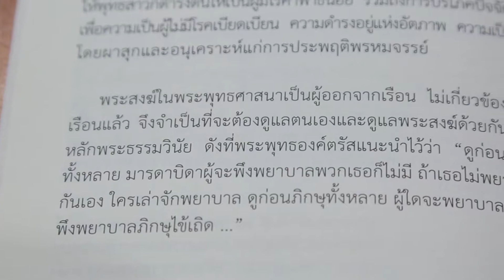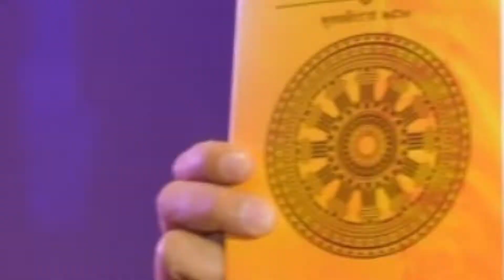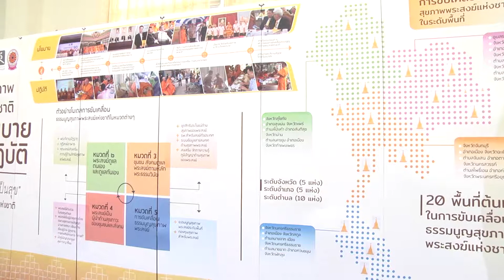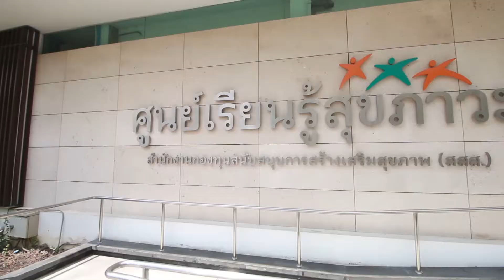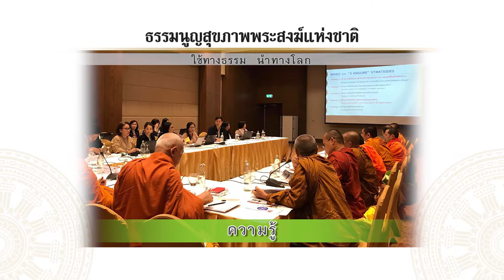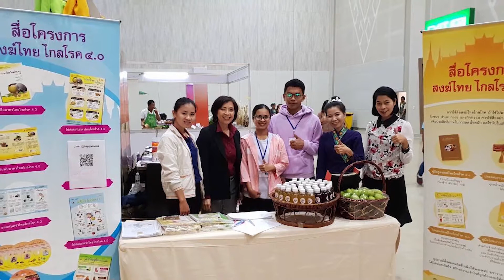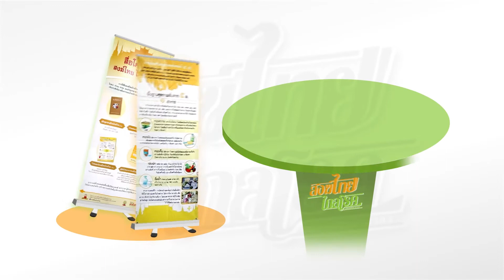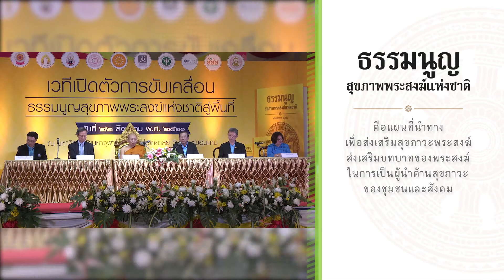รายการ สงฆ์ไทยไกลโรค ตอน ธรรมนูญสุขภาพพระสงฆ์ EP.8